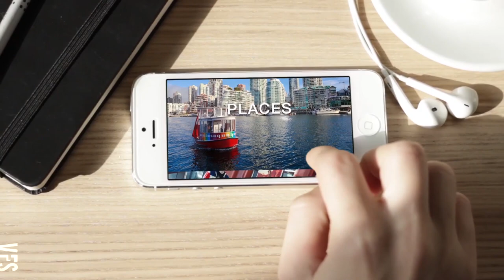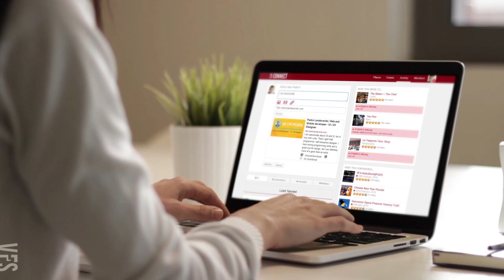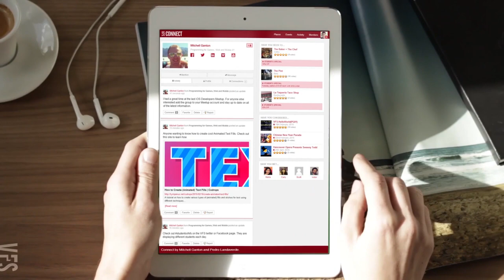Connect - Vancouver Film School (VFS)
Created by Vancouver Film School students Mitchell Ganton & Pedro Landaverde through the VFS Programming for Games, Web & Mobile program.